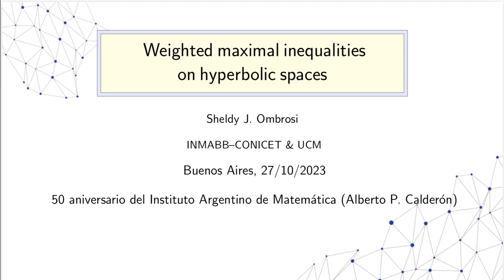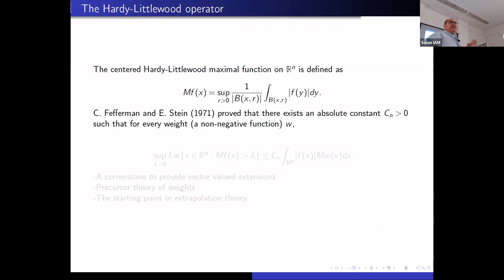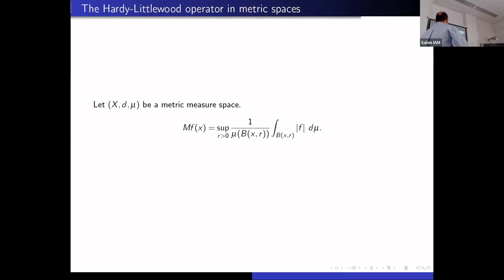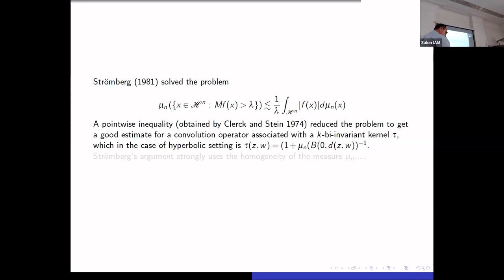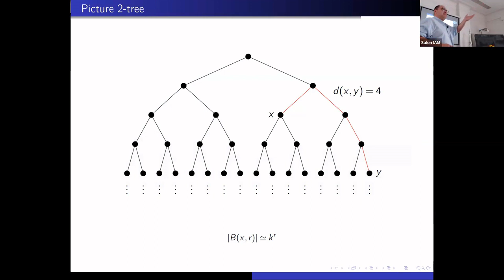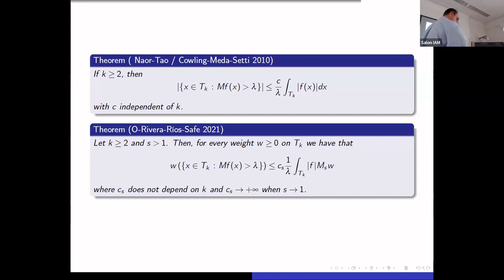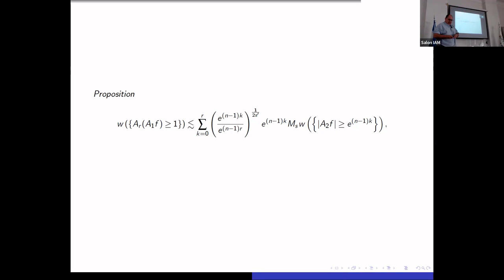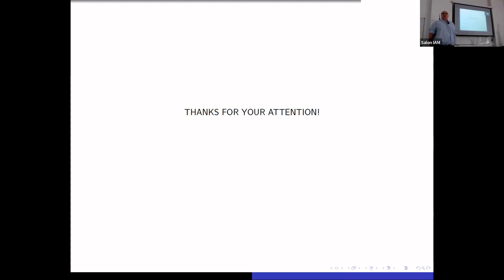Sheldy Ombrosi, Weighted maximal inequalities on hyperbolic spaces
In this talk we present a weight theory in the setting of hyperbolic spaces. Our starting point is a variant of the well-known endpoint Fefferman-Stein inequality for the centered Hardy-Littlewood maximal function. This inequality generalizes, in the hyperbolic setting, the weak type (1, 1) estimate obtained by Strömberg (1981) who answered a question posed by Stein and Wainger (1978) in the context of non-compact symmetric spaces. Our approach is based on a combination of geometrical arguments and the techniques used in the discrete setting of regular trees by Naor and Tao (2010).
We also provide sharp sufficient conditions for weighted weak and strong
type (p, p) boundedness of the centered maximal function, when p is greater than 1.
This talk is based in a joint work with J. Antezana.